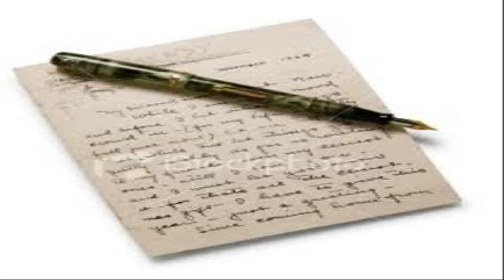loved one dying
how to find loved ones